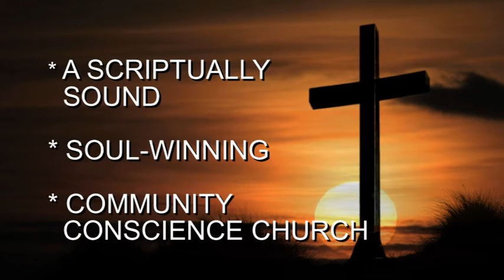Macedonia Baptist Church Fall Revival October 2013